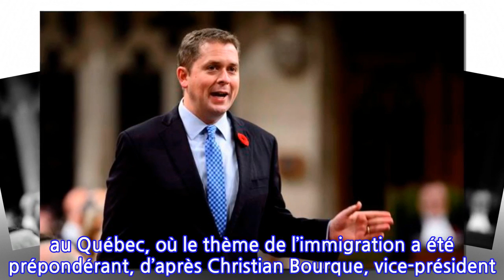Le Canada reçoit trop d’immigrants, jugent les électeurs conservateurs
OTTAWA — Plus des deux tiers des électeurs qui ont l’intention de voter pour le Parti conservateur jugent que le Canada reçoit trop d’immigrants — une donnée qui porte à croire que l’immigration occupera une place importante dans la prochaine campagne électorale fédérale.